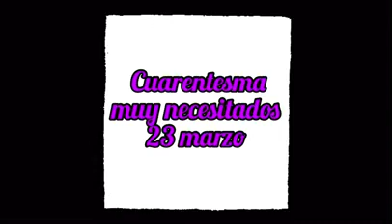Una mirada nueva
Homilía del lunes de la cuarta semana de cuaresma sobre las lecturas del día